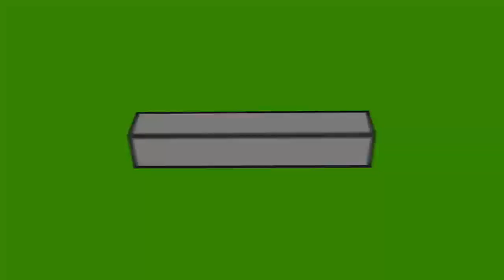Накарахь, маьждиг схьадоьллучахь. Т1иеричу. Нохчийн мохк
Финансовая поддержка этого Канала:
💳Сбербанк MasterCard Mass
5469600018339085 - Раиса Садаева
💳Сбербанк МИР
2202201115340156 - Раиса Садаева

Архивный материал 2016 год, 16 октябрь